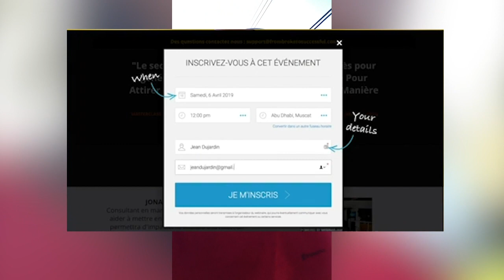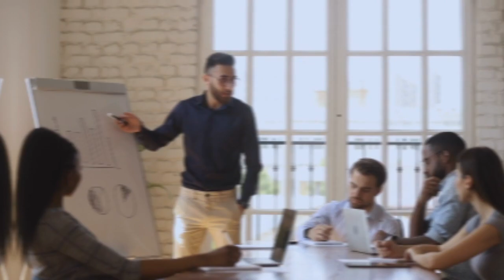Syndrome de l'imposteur : L'erreur qui m'a fait perdre du temps et de l'argent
Bienvenue dans cette vidéo dans laquelle j'aimerai partager avec toi sur le syndrome de l'imposteur. J'accompagne les coachs et consultants et souvent des gens me disent, je ne suis pas un expert, comment je vais faire pour vendre mes formations et ligne, etc. J'ai eu ce même problème quand j'ai commencé mon business sur le saxophone. Je gagnais de l'argent mais je me disais certainement il y a des gens qui gagnent plus que cela et je me sentais nul par rapport à cela.
Dans cette vidéo j'aimerais de dire comment surmonter ce sentiment d'être illégitime.

▬▬▬▬▬▬▬▬▬FORMATION OFFERTE▬▬▬▬▬▬▬▬▬▬▬

▬▬▬▬▬▬▬▬▬ MES COACHING ▬▬▬▬▬▬▬▬▬▬▬▬

▬▬▬▬▬▬▬▬ MES OUTILS ▬▬▬▬▬▬▬▬▬▬▬▬▬▬▬▬

▬▬▬▬▬▬▬▬▬▬▬▬ Témoignage client ▬▬▬▬▬▬

▬▬▬▬▬▬▬▬▬▬▬▬ LIENS ▬▬▬▬▬▬▬▬▬▬▬▬